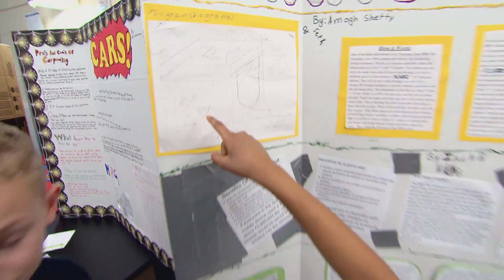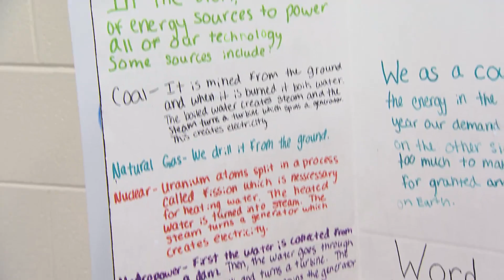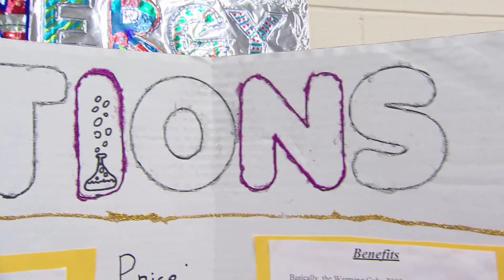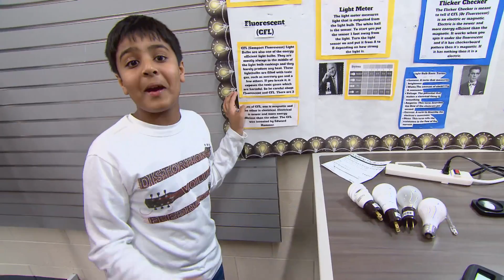ESP Program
Energizing Student Potential